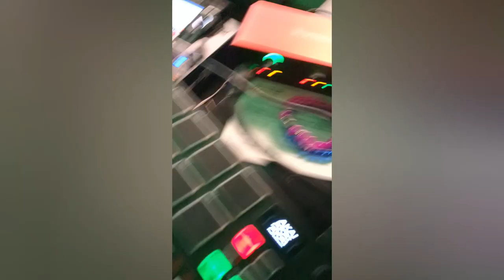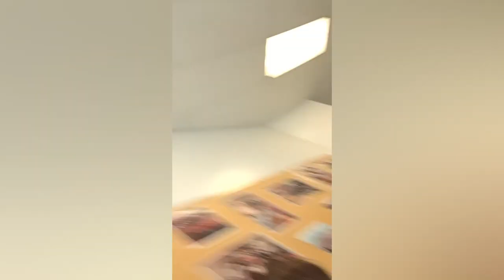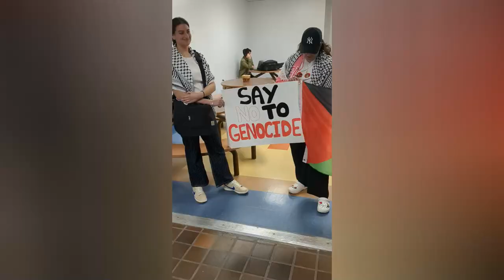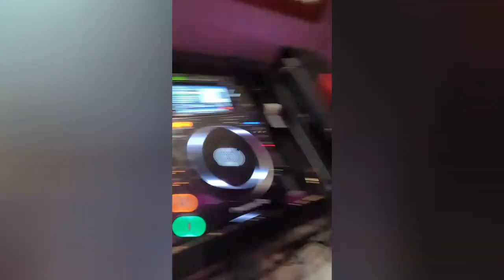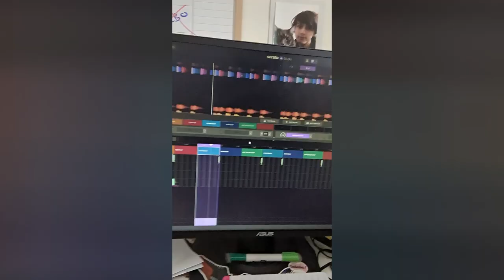May 2023 Recap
MAY WAS A VERY BUGATTI MONTH!!!

Hassan was being such a TOP G and hustling EVERYDAY! He did several gigs, made some money, and is working hard on creating a very cool and awesome event!

to know more about me and what I do!